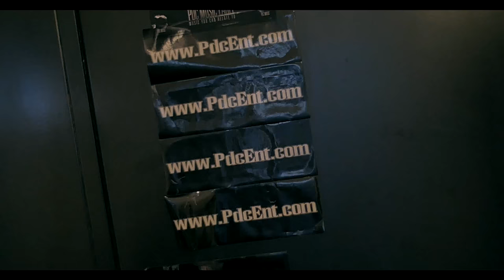Stoner x Mikes Roddy - Smell The Aroma